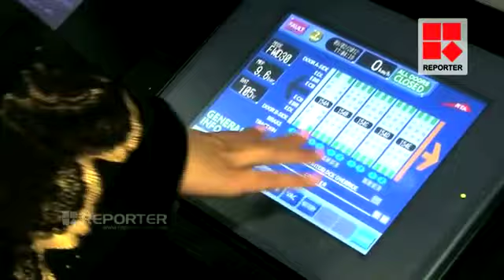(1) Karim Vk 0 P.mp4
Female Driver in Dubai Metro Train